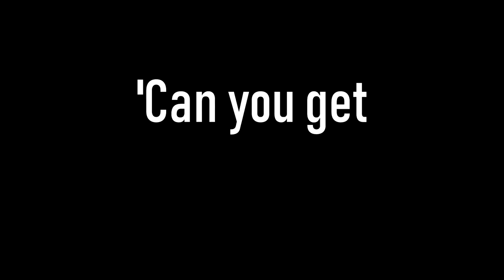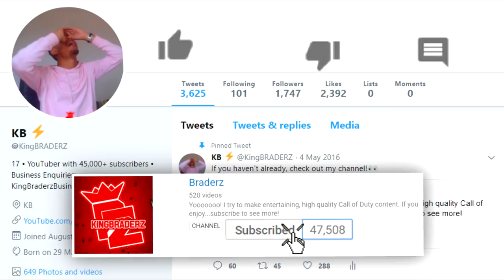If You Can't Get DARK MATTER in Black Ops 4...WATCH THIS! 😱 (Getting Dark Matter FOR YOU)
I will be getting DARK MATTER for subscribers, but only if...